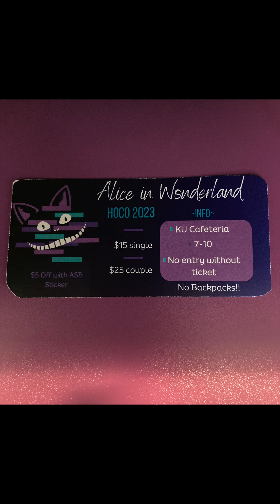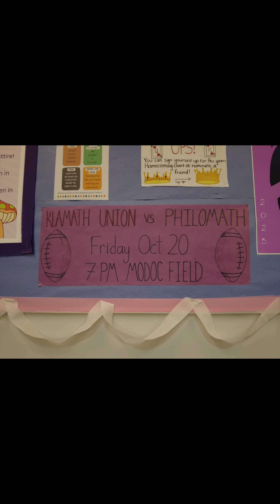Homecoming Commercial 2